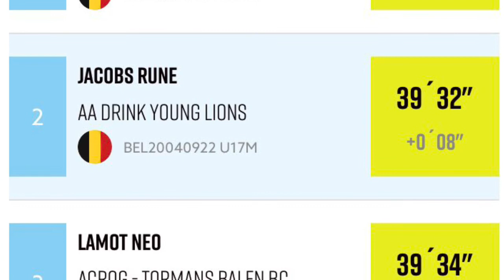CX Herentals - 1ste jaars Junioren - 2020 09 13